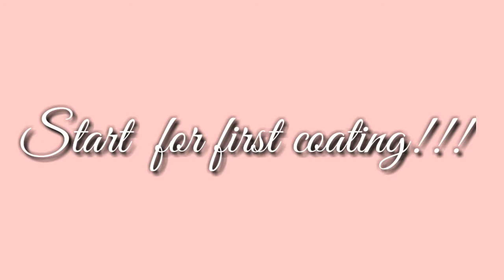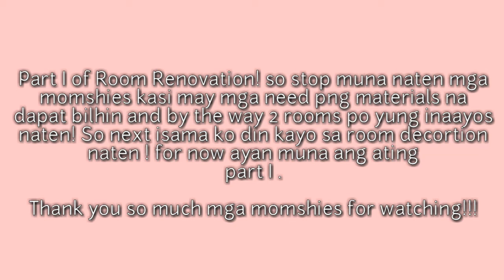EXTREMELY ROOM RENOVATION PART I | PASILIP SA AMING KWARTO || Momshie tine (VLOG#133)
Hi Everyone it's me you're momshie tine and welcome back to my channel. kung bago kapa lang sa aking channel please do like, share , comment and SUBSCRIBE! and hit the bell button for more videos update!

FOLLOW ME

LOVE,
        Momshie tine

ROOM RENOVATION
ROOM MAKEOVER
ROOM TRANFORMATION
ROOM TOUR
ROOM DECORATION
ROOM PAINTING
ROOM EXTREMELY RENOVATION
EXTREMELY ROOM RENOVATION
DIY ROOM MAKEOVER
DIY ROOM RENOVATION
DIY ROOM DECOR
DIY ROOM PAINTING
ROOM RENOVATION IN LOW BUDGET
HOW TO RENOVATE YOUR ROOM IN A BUDGET
HOW TO DIY YOUR ROOM
HOW TO PAINT
HOW TO DO ROOM DECOR
HOW PUT WALL PAPER
HOW TO DESIGN YOUR ROOM
HOW TO MAKE AESTHETIC ROOM
DIY AESTHETIC ROOM DECOR
MINIMALIST ROOM
MINIMALIST ROOM DECOR
AESTHETIC ROOM DECOR
ROOM RENOVATION 2018
ROOM RENOVATION 2019
ROOM RENOVATION 2020
ROOM RENOVATION PHILIPPINES
ROOM DECORATION PHILIPPINES
MURANG ROOM DECOR
MURANG HOME DECOR